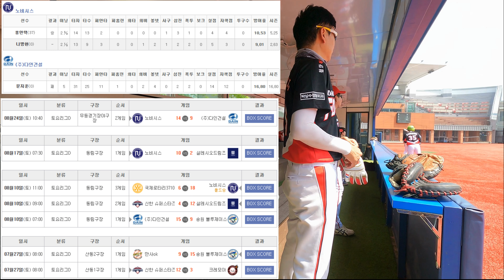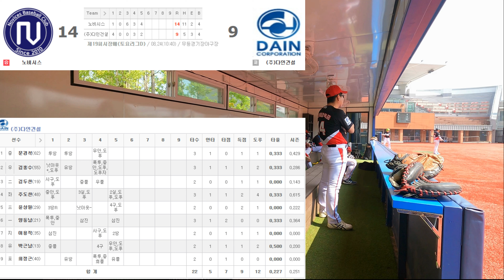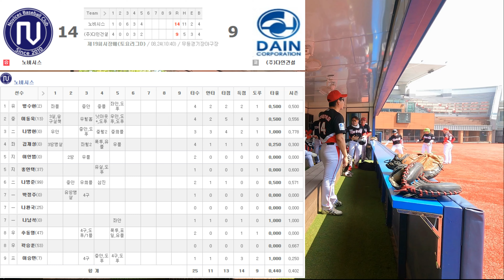생체 토요리그 [시장기배] 결승4k 노비시스 VS 다인건설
안녕하세요 석이튜브 입니다.
4k 제작된 영상입니다. 고화질로 감상 가능하며
날씨가 너무 더워서 고프로가 멈추어버렸습니다.
풀영상 못 올린점 죄송합니다.
다음에는 중간중간 카메라 점검하도록 할께요~

토요리그 D조 팀목록